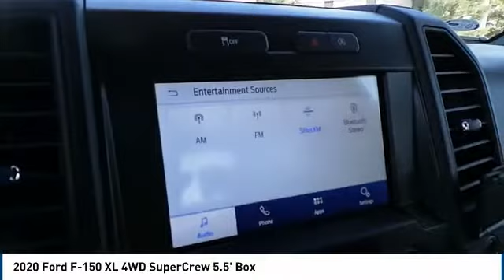2020 Ford F-150 Midland TX 1932495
2020 Ford F-150 XL 4WD SuperCrew 5.5' Box

4200 W. Wall